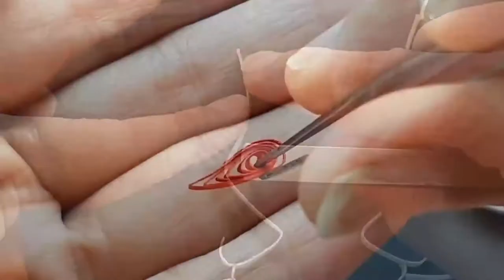Mother's Day Special Quilled Painting II HAPPY MOTHER'S DAY II Gaur Crafts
A special painting made with paper quilling for my lovely mother 😍
People says that I look exactly like My Mother. Maybe our physical features match, but I know that I will never be like her. She is the most sweet, loving, caring, understanding and compassionate person I know. My best friend. And so I tried to show that through my work in this painting. We look almost same, mirror image, but there's still so much difference between us.

I tried to do some poem or Mother's Day speech kind of voice over, but it didn't sound good, so here's only the video with some background music. Hope you guys like it.

P.S. : When I find the right words with right emotions for this video, I may upload it again with a voice over !!!